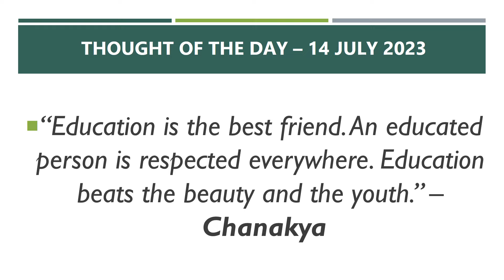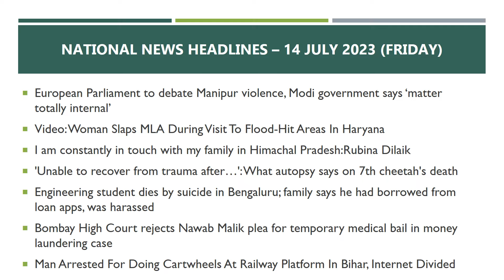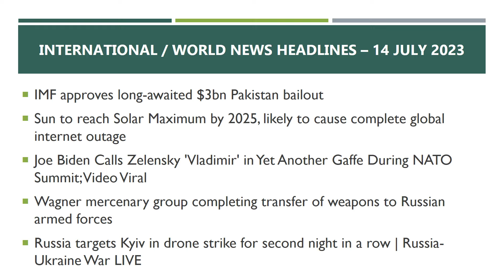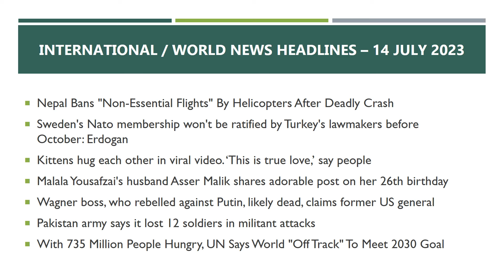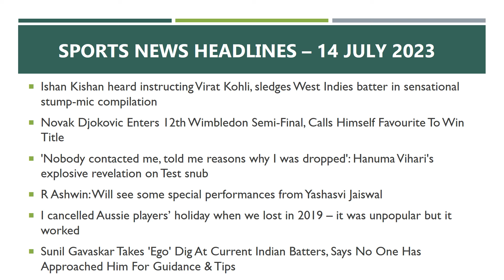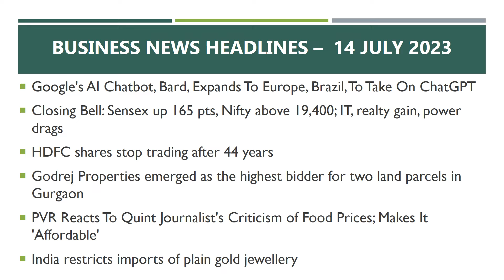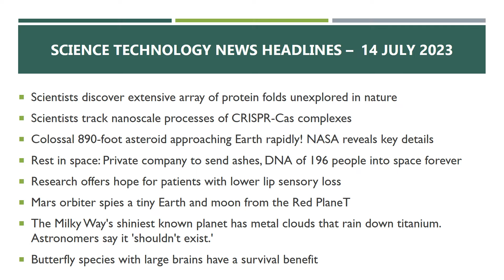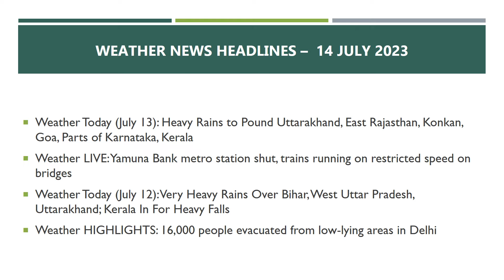Daily School Assembly News Headlines in English for 14 July 2023